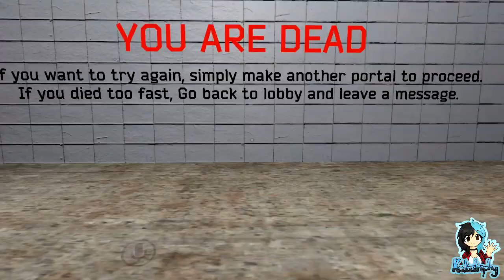VR Chat Adventures ¦ Part #06 - No Slendy don't kill me!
~PLEASE¤READ¤THE¤DESCRIPTION~

In VRChat there is something around every corner that will delight, thanks to the power of true user generated content. Jump into hundreds of awe inspiring environments and meet unique avatars every day. Step into a new world every time you come online. In VRChat, you are one of us. Enjoy your stay.

Joined by the Queen that is Toxic, the Devil that is JoyfulDemon and the Wiley Fox that is Sapphire, we embark into the world of Virtual Reality and see what awaits us...

Players:

JoyfulDemon01
Katastrophy_x
Sapphire_the_Fox
Toxic2513

The Corner of Your Room by Composer Nicolas Jeudy

Premium License obtained 1st December 2020.

Game: VRChat by VRChat Inc.